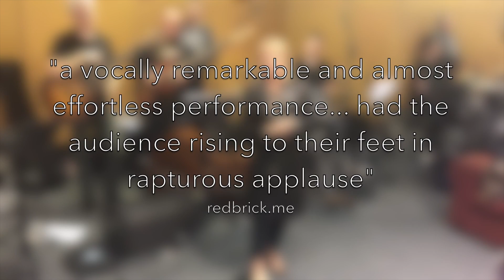Elaine Paige in Concert | HMT Aberdeen | Friday 27 October 2017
Coming to HMT October 2017!

Elaine Paige has performed live in concert all over the world. As a recording artist she has released 22 solo albums, including 4 multi-Platinum and 9 Gold, has featured on 7 cast recordings and has had major worldwide hits with songs such as Memory (Cats) and I Know Him So Well (Chess.) Elaine was made an OBE in 1995 for services to Musical Theatre.

As a musical theatre performer Elaine has made a major contribution to the modern musical. She has starred in more smash hit West End & Broadway musicals than anyone else of her generation and continues to present the hugely successful weekly BBC Radio 2 programme Elaine Paige on Sunday, which celebrates the best of Broadway, Hollywood and the West End, and continues to delight audiences of over 2.5 million listeners each week.

This very special date at His Majesty’s Theatre sees Elaine perform many of the hits that made her a global star and some of her favourite songs are given the Paige treatment. An unmissable evening!